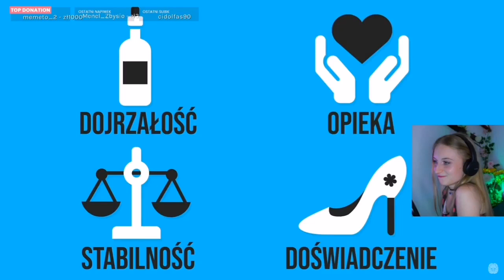Staropolskie ćwiczenie xD